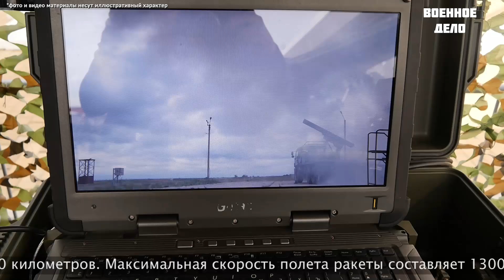Ракетный комплекс «Гермес» уничтожит танки на расстоянии до 100 км